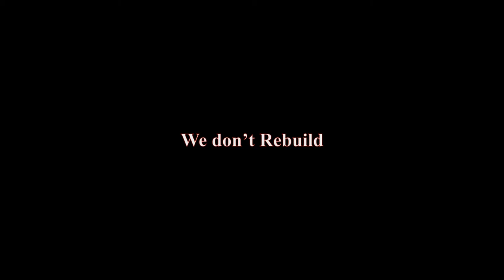Charleswood Hawks Intro 2017